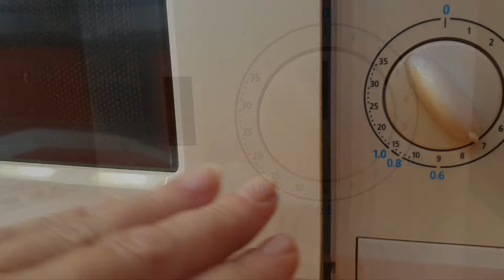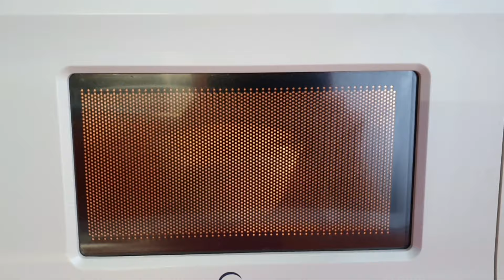Творожная запеканка-суфле без манки в микроволновке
Готовлю творожную запеканку-суфле за 7 минут в микроволновке.

Ингредиенты:
- Яйцо крупное ... 1 шт
- Крахмал картофельный ... 10 г
- Соль ... щепотка
- Ванилин ... щепотка
- Сливочное масло для смазывания формы